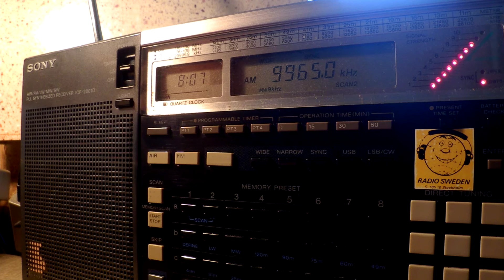25 07 2016 Unscheduled broadcast of Radio Cairo in Arabic to ENAm 0806 on 9965,1 Abis